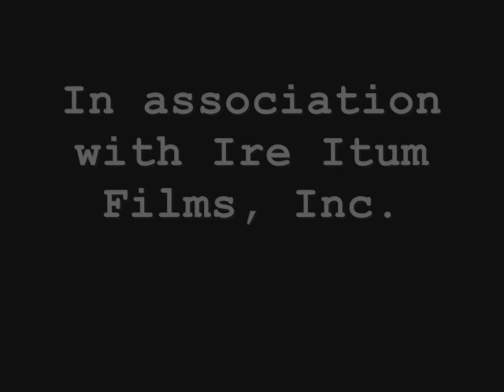The Digestive System. Woo!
a video for bio about digestion